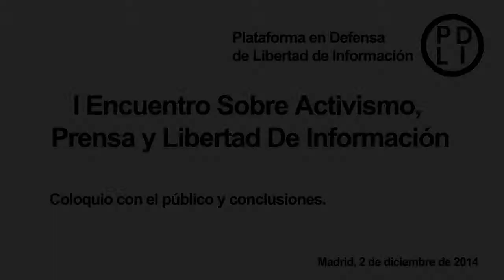I Encuentro Plataforma en Defensa de la Libertad de Información: Parte 8